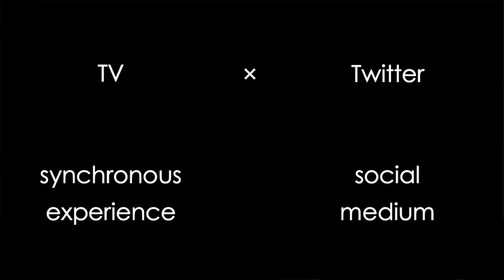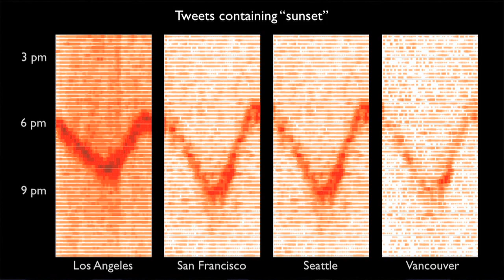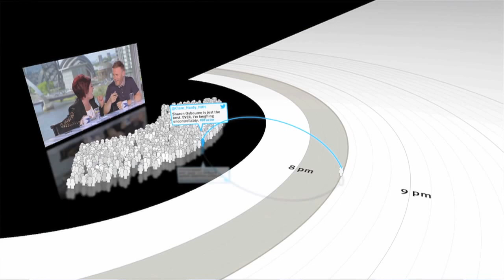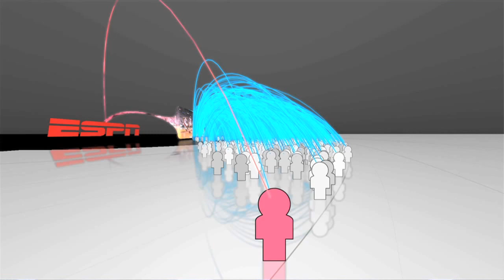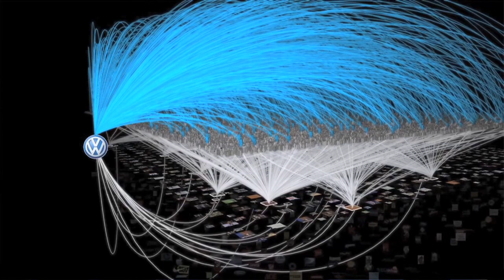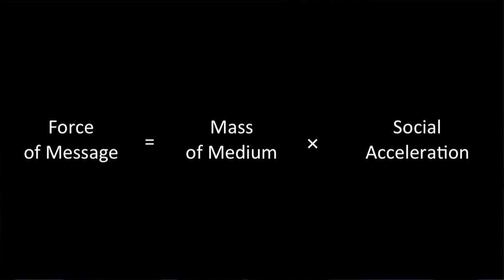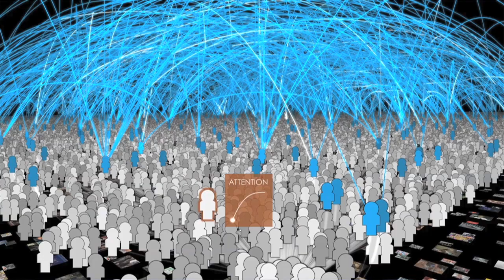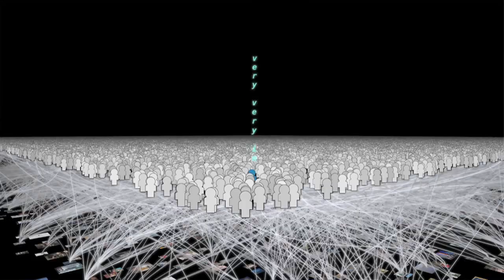TVxTwitter with Deb Roy (@dkroy)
Speaking at our TVxTwitter event in London, Twitter's Chief Media Scientist (and MIT professor) Deb Roy (@dkroy) talks about how Twitter is a force multiplier for TV and how it can enhance the live viewing experience.